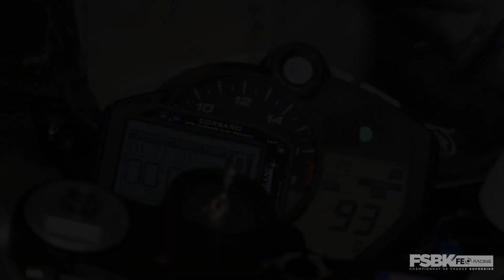// RÉSUMÉ DU SAMEDI PAU ARNOS //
✅ Retrouvez ici le résumé du samedi !

France Équipement
Total
Elf
Mutuelle des Motards
Dafy Moto
Yamaha Racing
Yamaha Motor
Sport-Bikes Magazine
Moto-Station.com
IXON
Tournay Distribution
Dynojet Research Inc.